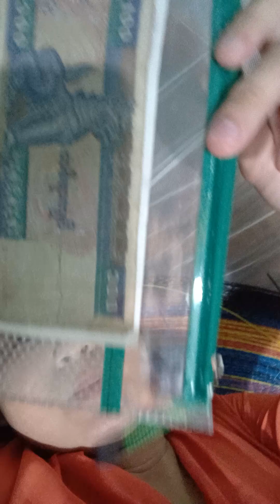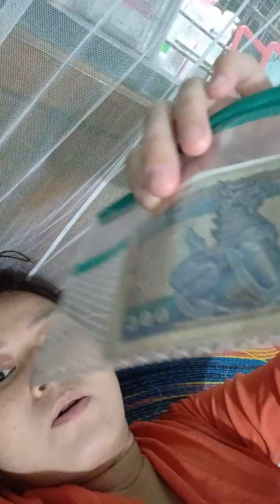2️⃣5️⃣6️⃣2️⃣October 22, 2024